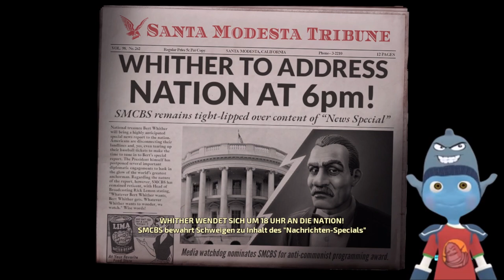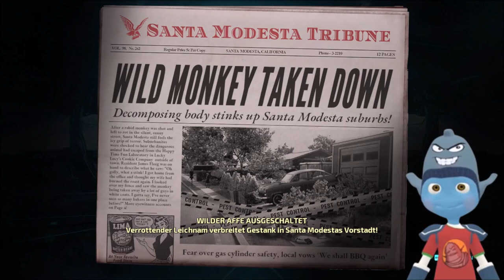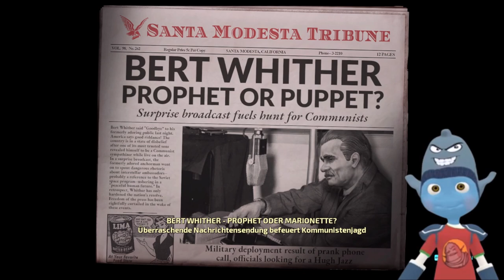Vorort der Verdammten! 🛸 👽 DESTROY ALL HUMANS [ 11 ] ⚡👽 Kip Supernova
Die US Army fährt jetzt schwere Geschütze auf: Sogar Kampfroboter, und das in den 1940er Jahren!